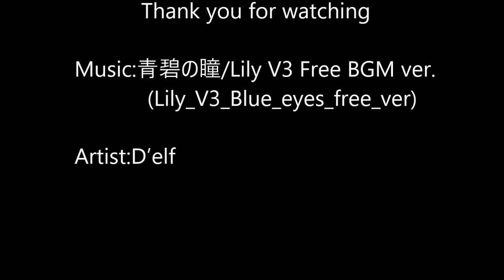【MV】Zakaria Zouggary Highlights 2 ザカリア・ゾウガリー ハイライト集 2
Zakaria Zouggary is a Dutch(Netherlands, Holland)-Moroccan shootboxer.
He is a martial artist and a great fighter.

宍戸 大樹(Hiroki Shishido) vs ザカリア・ゾウガリー(Zakaria Zouggary)

立ち技最強格闘技 シュートボクシング 6.21後楽園大会 ザカリア・ゾウガリー(Zakaria Zouggary)vsチューチャイ・ハーデスワークアウト(Chuchai Hades work out)

立ち技最強格闘技 シュートボクシング『S-cup世界トーナメント2014』 第15試合 S-cup 65kg WORLD TOURNAMENT 2014 決勝戦 鈴木博昭(Hiroaki Suzuki)vs.ザカリア・ゾウガリー(Zakaria Zouggary)

立ち技最強格闘技 シュートボクシング『S-cup世界トーナメント2014』 第6試合 S-cup 65kg WORLD TOURNAMENT 2014 リザーブマッチ ボーウィー・ソーウドムソン(Bovy sor Audomsorn)vs.ザカリア・ゾウガリー(Zakaria Zouggary)

立ち技総合格闘技：シュートボクシングオフィシャルサイト[SHOOT BOXING]